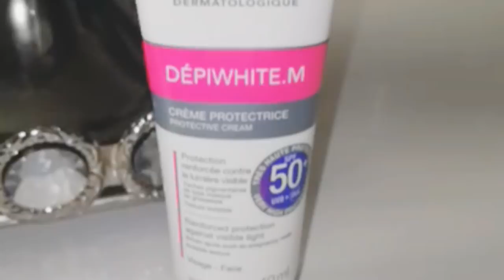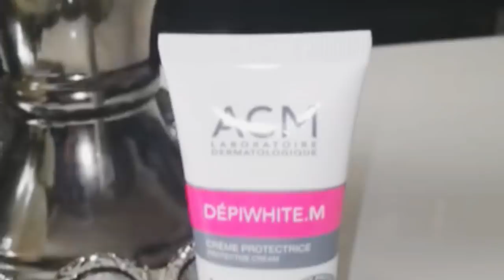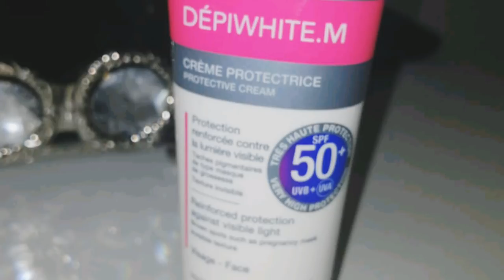Meilleur crème solaire éclaircissante pour peau noire et métissée👌😍